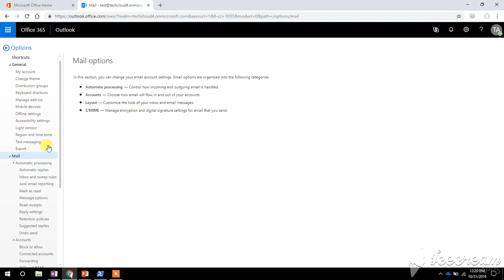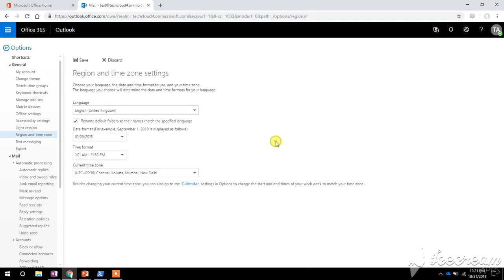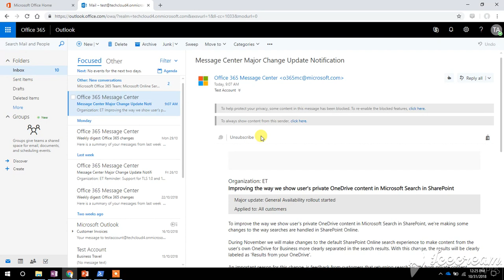Language and time zone change for O365 account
This video describe about about how to Change Language and time zone settings for your Office 365 account.

You can follow the steps given below to do the changes -

1. Sign in to Office 365 account by using URL
2. On the top navigation bar, click Settings.
3. Click on Mail - - Expand the “General” tab - - Select “Region and time zone”
4. Under Language and time zone, select your language from the list. If you want, make changes to the time zone and time displays as well.
5. Then click Save.